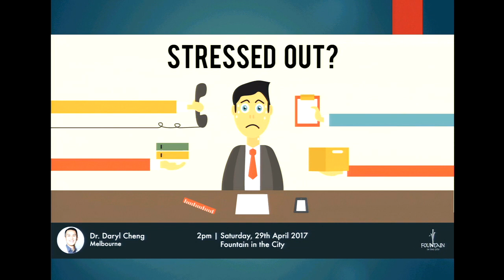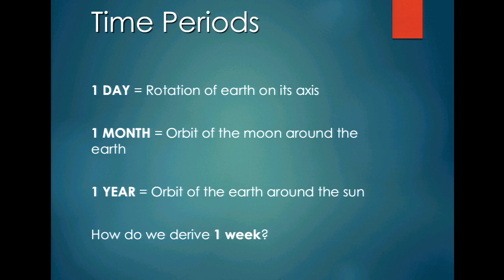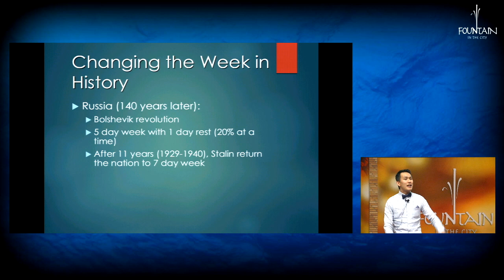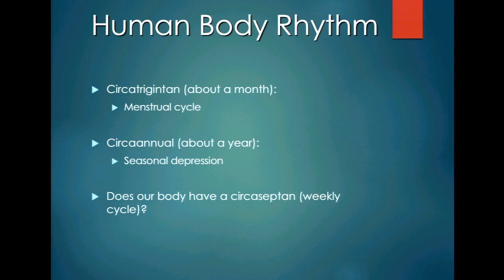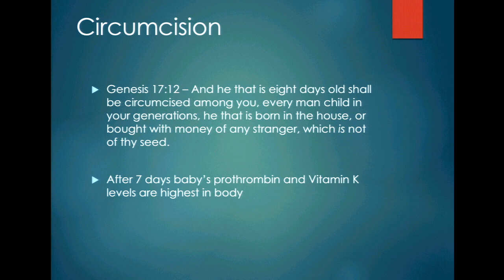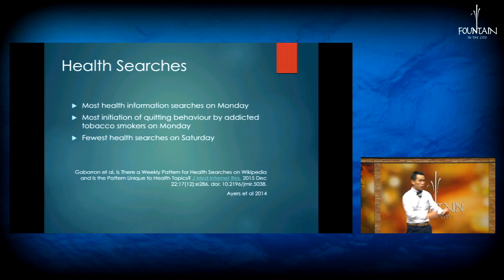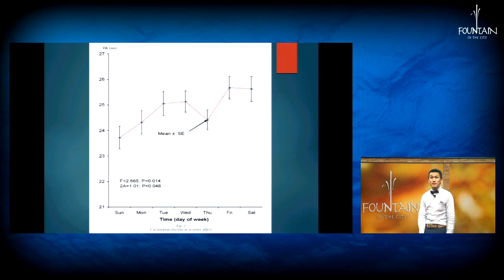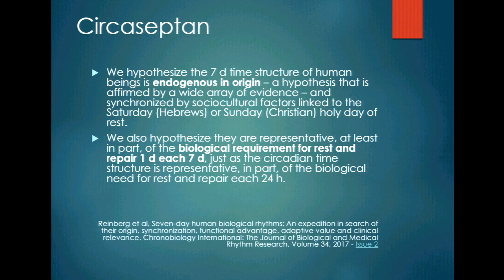Stressed Out? by Daryl Cheng